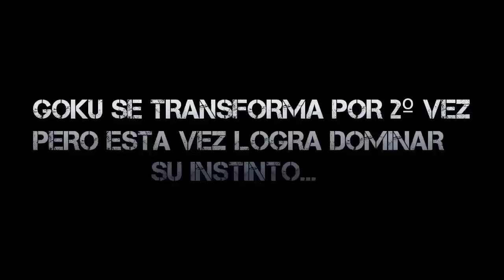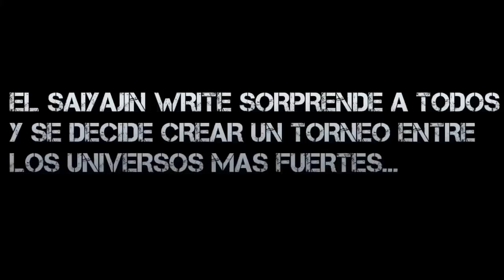DRAGON BALL SUPER "NUEVA SAGA 2022" - LA TRANSFORMACION GOHAN ULTIMATE VS MORO !!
Este contenido no es el Oficial y ha sido creado simplemente con fines de Entretenimiento...

MUNDO DRAGON BALL 2020 ©